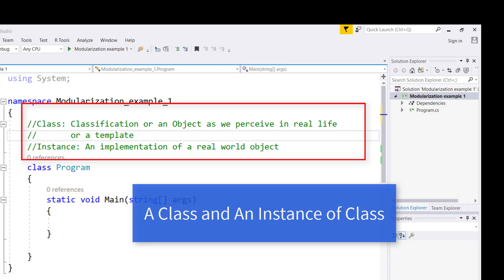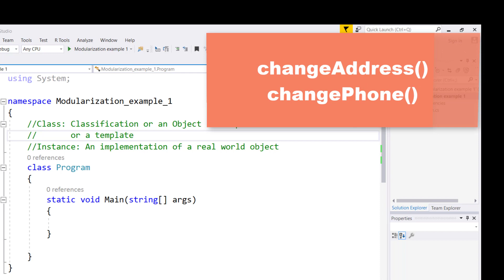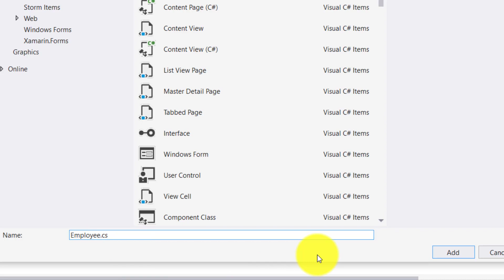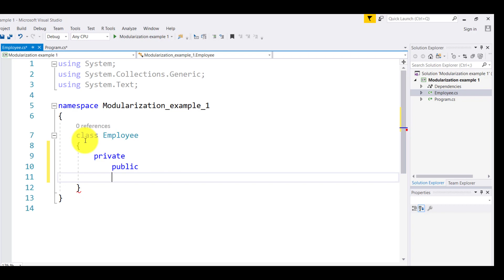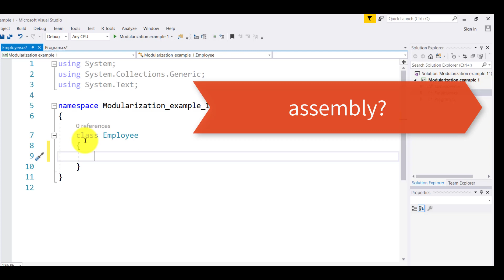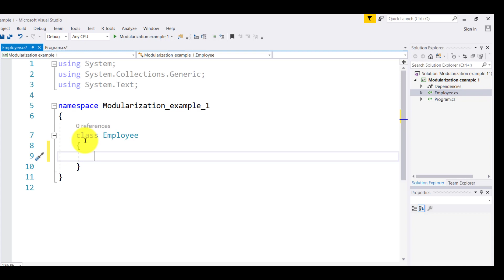Difference between a Class and an instance - C# Programming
Difference between a Class and an instance of class